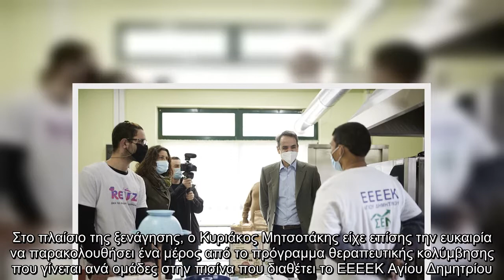Για την Παγκόσμια Ημέρα Αυτισμού - Δείτε εικόνες και βίντεο